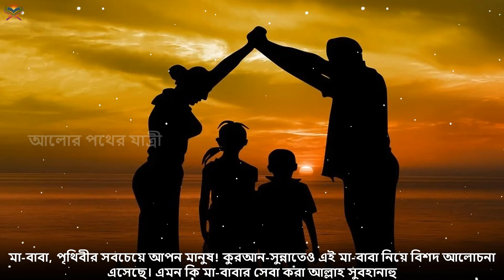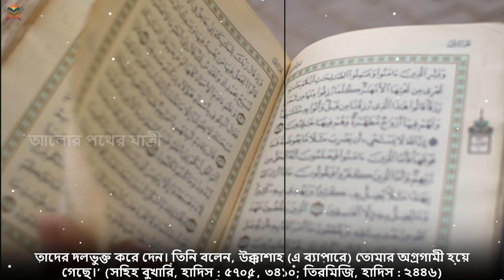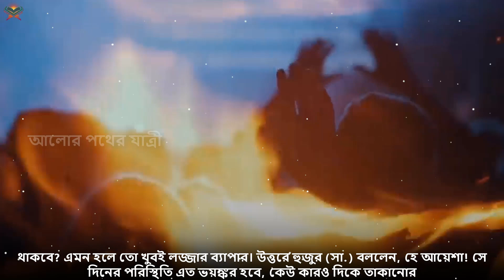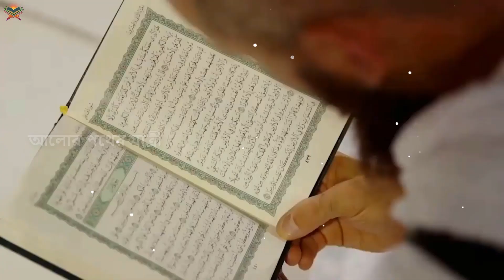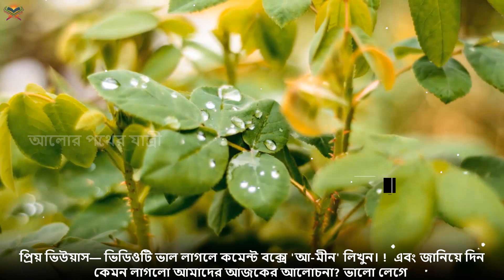দেখুন যে কারণে কেয়ামতের দিন মা-বাবা, ভাই-বোন দেখলেই পালাবে। ও সকল আপনজনেরাও দৌড়ে পালাবে